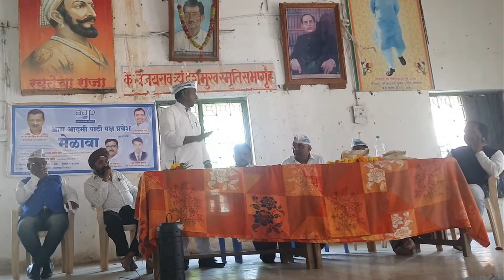Aam aadmi party wahim